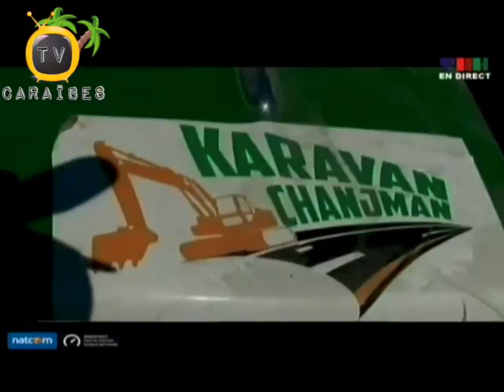Pwogram Devlopman Agrikilti Avec Wout Pral Anvayi Ayiti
Si ou pa te deja fè sa, sonje abònman nan kanal la pou resevwa dènye nouvèl ak enfòmasyon